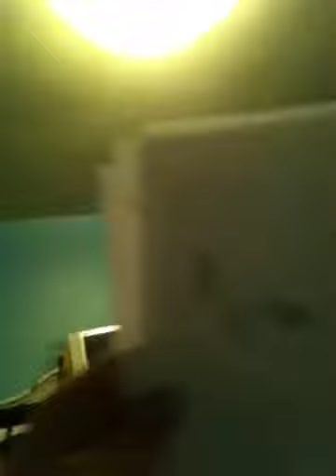Most boring video EVARRR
Please give suggestions
If like anyone watches this...please